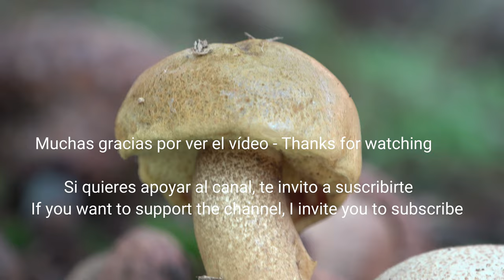Boletus parásito - Pseudoboletus parasiticus - Parasitic Bolete - Xerocomus parasiticus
Boleto parásito - Pseudoboletus parasiticus - Parasitic Bolete - Xerocomus parasiticus
 Por: Manu Merino
 Español , English,  Français, Italiano, Neerlandés
 Vuelvo a subir otro video de un boletus muy curioso, que me llama mucho la atención, es el único boletus que parasita sobre otro hongo, concretamente sobre la Scleroderma, y en este caso sobre la S. citrinum un hongo con forma globosa, tóxico, del grupo de “los pedos de lobo”. Con una superficie cubierta de escamas, de tonos blanquecinos ocres y al final amarillentos
También comparto una imágenes de una libélula macho y hembra de  Sympetrum, posiblemente striolatum
 Pseudoboletus parasiticus (Bull.) Šutara 1991
 Características:
- Sombrero: De pequeño tamaño, hasta los 4 cm. de forma hemisférica al nacer, después convexa, aplanándose al final. Superficie lisa, seca, de color amarillo a marrón claro,
 -Tubos: Cortos hasta 5 mm, un poco decurrentes, de color amarillo y al final amarillo oliváceo.
 - Poros: Grandes, angulosos, de color amarillo y al final amarillo oliváceo. No cambian de color a la presión
- Pie: Curvo, macizo, cilíndrico, se estrecha hacía la base, de color amarillo donde se aprecian pequeñas escamillas.
 - Carne:Compacta, consistente de color blanco amarillento, al corte enrojece un poco,  de olor y sabor agradable.
 - El hábitat: Crece parasitando Sclerodermas, principalmente la Scleroderma citrinum, como en el vídeo en un bosque de roble americano (Quercus rubra)
- Época: Al final de veranos húmedos y otoño
- Comestibilidad: Sin interés culinario
- Confusiones: Es el único boletus que crece parasitando a otro hongo

English
I upload another video of a very curious boletus, which catches my attention, it is the only boletus that parasitizes on another fungus, specifically on Scleroderma, and in this case on S. citrinum, (earthball fungus) a fungus with a globose shape, toxic, of the group of " Puffball". With a surface covered with scales, with whitish ocher tones and yellowish at the end
I also share an image of a Sympetrum male and female dragonfly, possibly striolatum
 Characteristic:
- Cap: Small in size, up to 4 cm. hemispherical in shape at birth, later convex, flattening at the end. Smooth, dry, yellow to light brown surface,
 -Tubes: Short up to 5 mm, slightly decurrent, yellow in color and at the end olive yellow.
 - Pores: Large, angular, yellow and at the end olive yellow. They do not change color under pressure
- Stem: Curved, solid, cylindrical, narrows towards the base, yellow in color where small scales can be seen.
 - Flesh: Compact, consistent, yellowish white in color, reddens a little when cut, with a pleasant smell and taste.
 - The habitat: It grows parasitizing Sclerodermas, mainly Scleroderma citrinum, as in the video in an American oak forest (Quercus rubra)
- Season: At the end of humid summers and autumn
- Edibility: No culinary interest
- Confusions: It is the only boletus that grows parasitizing another fungus

Français
Je mets en ligne une autre vidéo d'un cèpe très curieux, qui attire mon attention, c'est le seul cèpe qui parasite sur un autre champignon, plus précisément sur Scleroderma, et en l'occurrence sur S. citrinum,  un champignon de forme globuleuse, toxique, du groupe " Vesse-de-loup ". Avec une surface couverte d'écailles, avec des tons ocres blanchâtres et jaunâtres à l'extrémité
Je partage également une image d'une libellule Sympetrum mâle et femelle, peut-être striolatum
J'espère que tu aimes

Italiano
Carico un altro video di un porcino molto curioso, che cattura la mia attenzione, è l'unico porcino che parassita su un altro fungo, nello specifico sullo Scleroderma, e in questo caso su S. citrinum, fungo dalla forma globosa, tossico, del gruppo di " scoreggia di lupo  ". Con superficie ricoperta di squame, con sfumature ocra biancastre e giallastre all'estremità
Condivido anche l'immagine di una libellula maschio e femmina Sympetrum, possibilmente striolatum

Neerlandés
Ik upload nog een video van een zeer merkwaardige boletus, die mijn aandacht trekt, het is de enige boletus die parasiteert op een andere schimmel, specifiek op sclerodermie, en in dit geval op S. citrinum, een schimmel met een bolvormige vorm, giftig, van de groep "Puffball". Met een oppervlak bedekt met schubben, met witachtige okertinten en gelig aan het einde
Ik deel ook een afbeelding van een Sympetrum mannelijke en vrouwelijke libel, mogelijk striolatum
ik hoop dat je het leuk vind